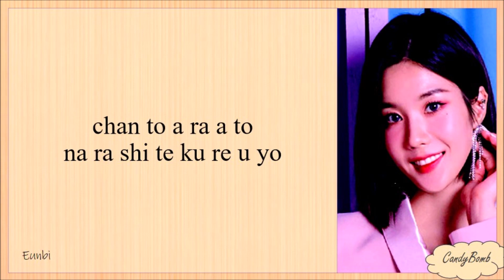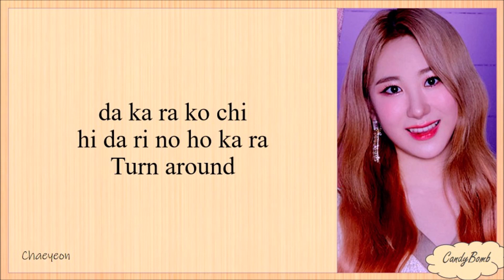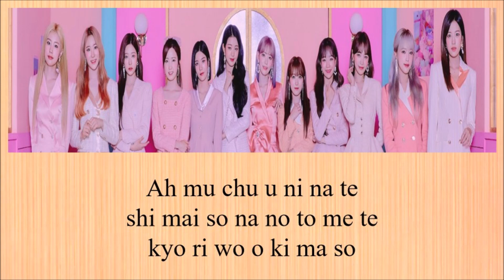IZ*ONE 'Beware' (Easy Lyrics)